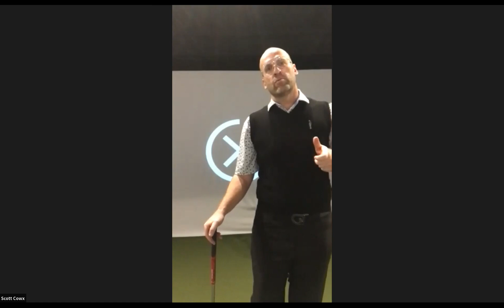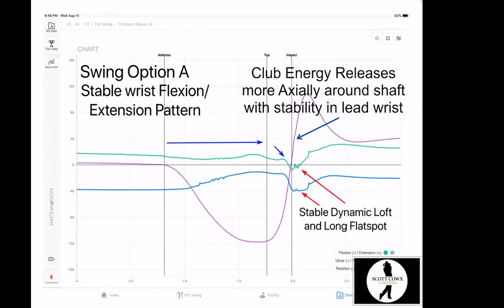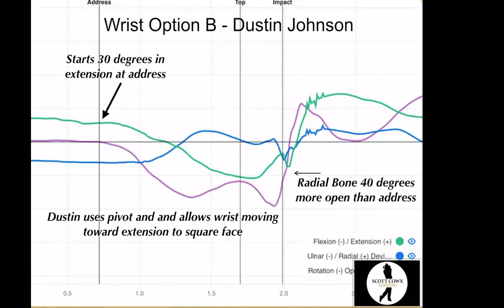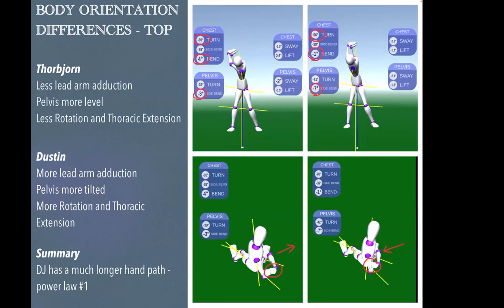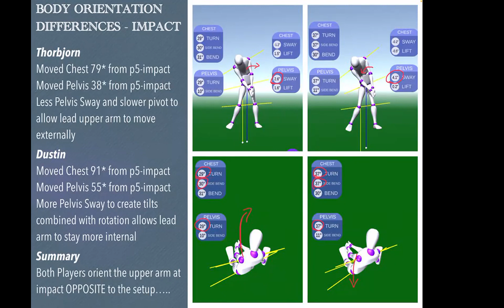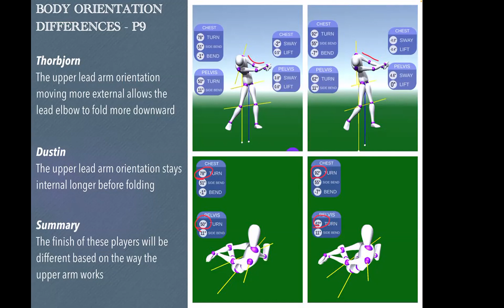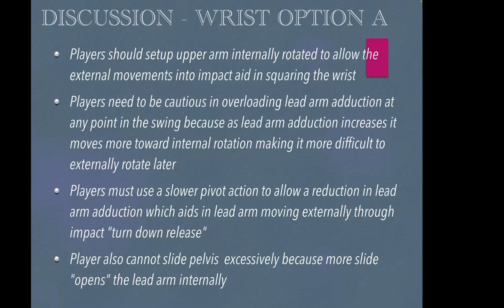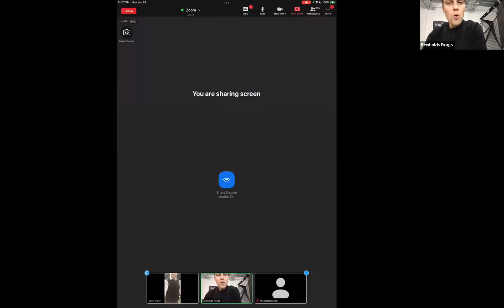Scott Cowx: How Body Orientation Supports Tour Player Wrist Motion Patterns - Full Presentation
PGA Canada Coach of the Year Scott Cowx describes two common tour player release patterns and explains how body orientation supports them.

1. Wrist Option A – Stable extension towards flexion, with supination – “Turn Down release”
- Players like Tiger Woods, Rory McIlroy, and Tommy Fleetwood.
- At impact the speed of the clubhead is released more with wrist rotation (supination) rather than with wrist extension. The wrist stays in flexion a little longer.

2. Wrist Option B – Flexion to Extension – “Cobra pattern“
- Players like Dustin Johnson, Collin Morikawa, Victor Hovland, and Brooks Koepka.
- They push their lead wrist into flexion in the backswing, maintain it in
the downswing and release the flexion at impact (movement towards
extension), very little supination.

Contents:
00:00 Introduction
1:35 Wrist Option A - key info
4:46 Wrist Option B - key info
8:48 Body orientation data
16:20 Visual comparison
19:40 Potential issues in both styles
24:00 Demonstration by Scott Cowx - Q&A
33:00 Q&A